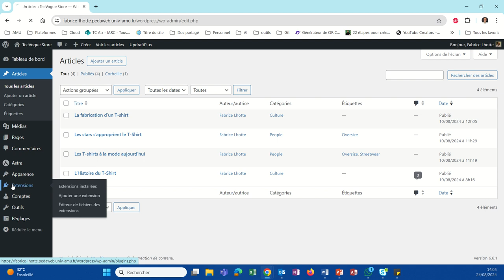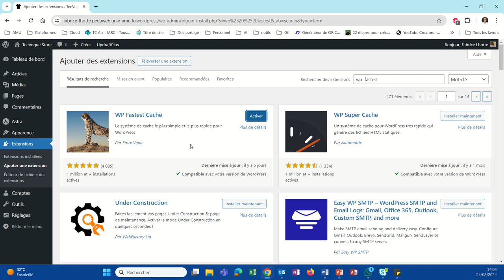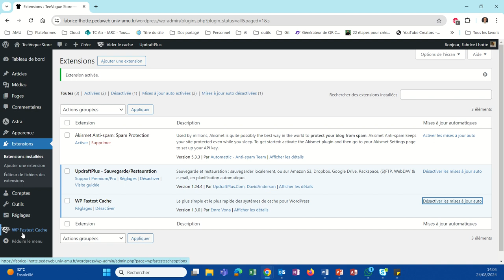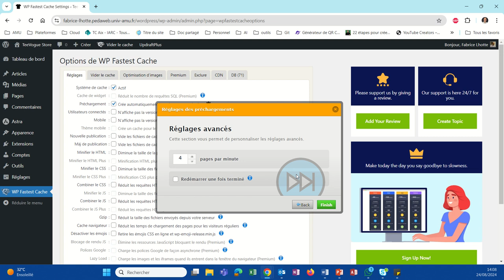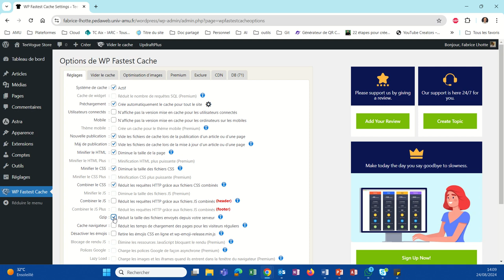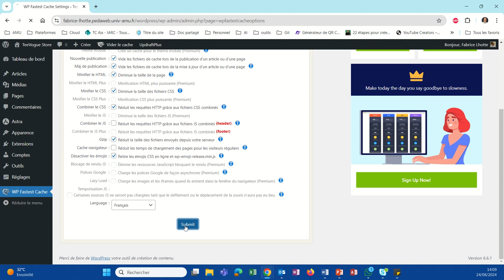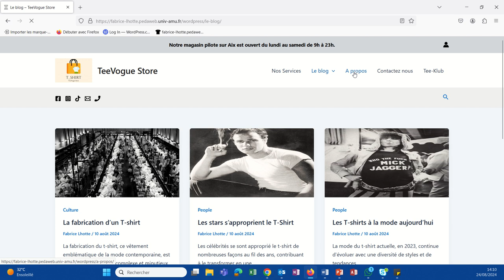Accélérer votre site web avec WP-fastest cache (WP042)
L'utilisation d'un système de cache permet d'accélérer l'affichage des pages web.
L'installation de ce plug-in est extrêmement simple.